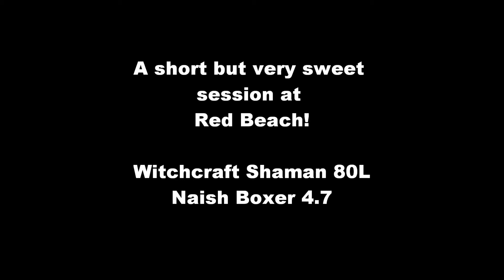Red Beach New Zealand Windsurfing Feb 2014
A short but very sweet onshore session off Red Beach, Auckland, New Zealand. Feb 2014. Witchcraft Shaman 80. Naish Boxer 4.7